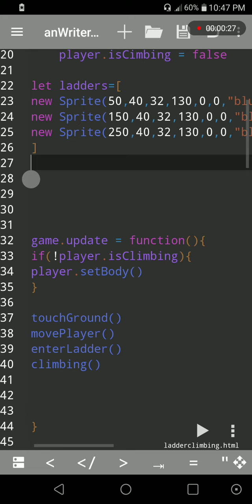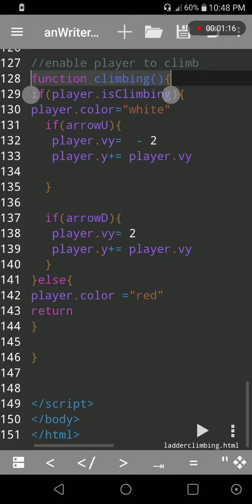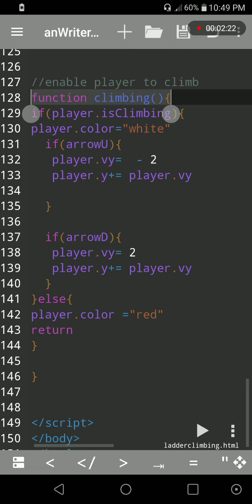2d game Ladder climbing simulation technic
2d game Ladder climbing simulation technic